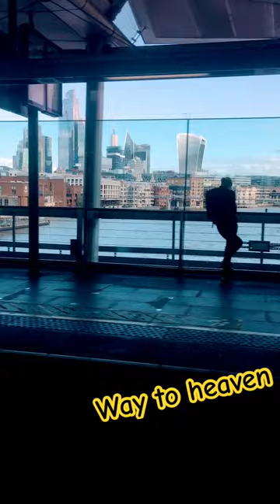london vlog londonbus londonlife travel londonbuses londontransport srilanka flixbus